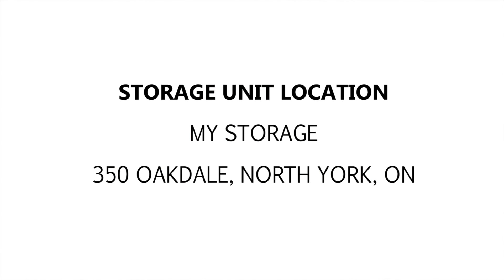My Storage NY Unit 404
This locker is packed with boxes, bags, clothing articles and other interesting items